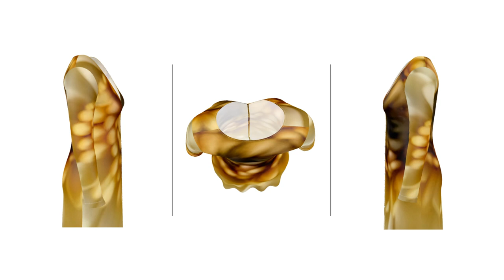Gottes Angesicht Kleider designt vom Allmächtigen Schöpfer ...Art Gottes Kleider vom ICH BIN JHWH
Mein über alles Geliebter Vater, alles in mir dankt Dir und erhebt Dich, aller Dank und aller Lob und alle Ehre sei Dir jetzt und hier, zu aller Zeit und von Ewigkeit zu Ewigkeit, Du bist Wunderbar mein über alle Geliebter Jahshua JHWH.